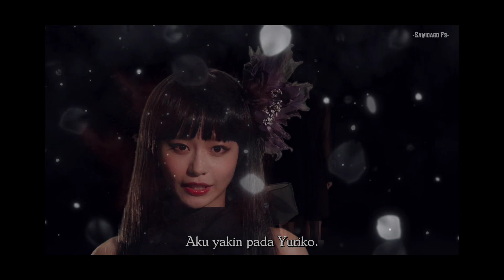Kemunculan Iblis Hana | Kamen Rider Jeanne & Kamen Rider Aguilera With Girls Remix Episode 2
oke sekarang kita akan membahas spin off terbaru dari TTFC yaitu Jeanne & Aguilera With Girls Remix spin off ini cukup bikin kita cuci mata dan bikin seger
penasaran ?
langsung saja kita bahas yuk